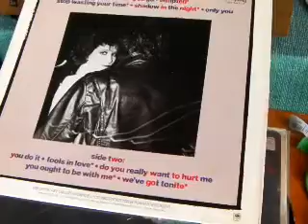Rita Coolidge never let you go